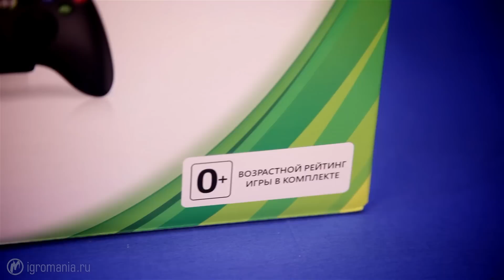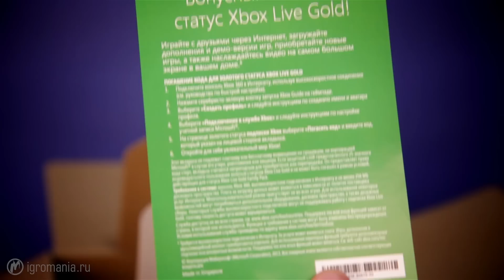Xbox 360 E - Распаковка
В этом выпуске "Игромании-анбоксинг" мы распаковываем консоль от Microsoft под кодовым названием Xbox 360 E. Если не обращать внимания на техническую начинку консоли, а оценивать ее чисто визуально -- перед нами уже третья внешность Xbox 360, которая для этого поколения консоли, видимо, станет последней